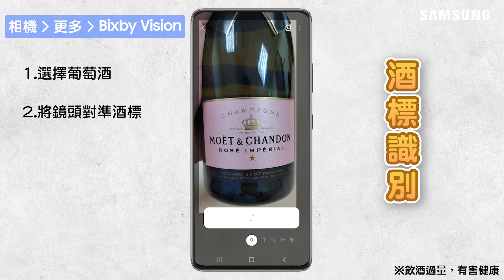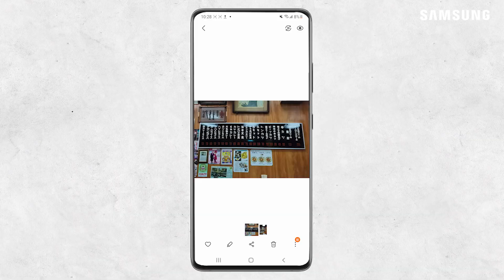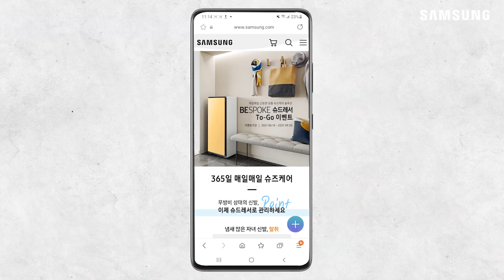手機裡最好用的以圖搜圖工具 Bixby Vision， 圖片搜尋、網購比價找商品更方便 簡直是網拍小幫手 連酒標也能識別！ ｜【Galaxy Workshop】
趕快訂閱Galaxy Workshop in Taiwan！